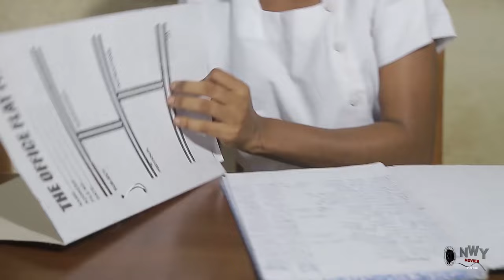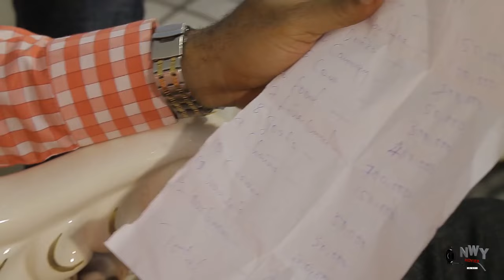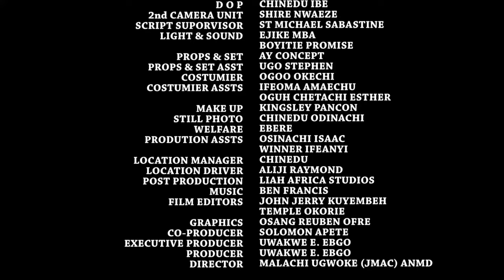She Is Only A Commoner But The American Return Billionaire Choose To Marry Her